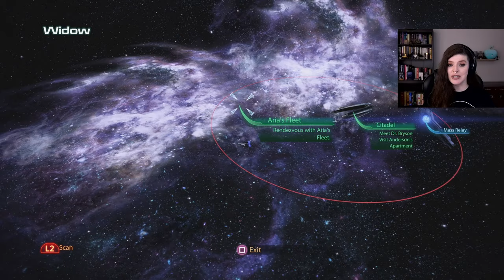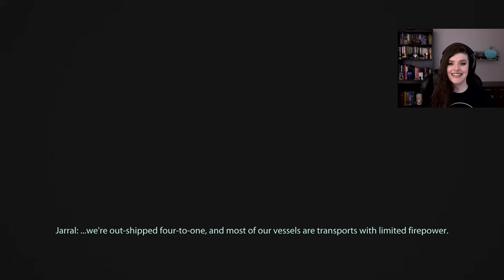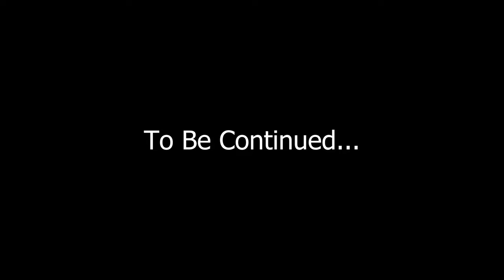Omega DLC (Part 1) | Mass Effect 3 Legendary Edition Part 16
Hey darlings, welcome back to my first playthrough of Mass Effect 3! In part 16, Aria T'Loak is taking back Omega and has roped in Shepard to help her lead the resistance. It's a long battle to take back Omega from Cerberus control, with explosive fights in the streets, meeting an awesome new ally and discovering a terrifying new Reaper technology.

0:00 Intro
16:40 Assault on Omega
36:42 Meeting Nyreen
48:50 The Safehouse
1:10:49 The Talons